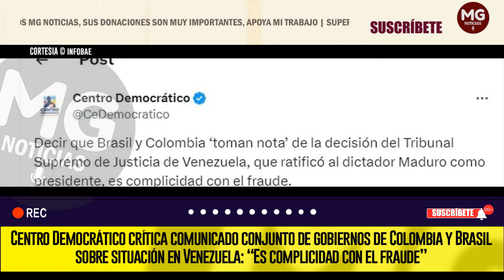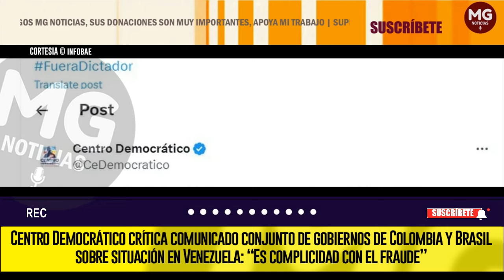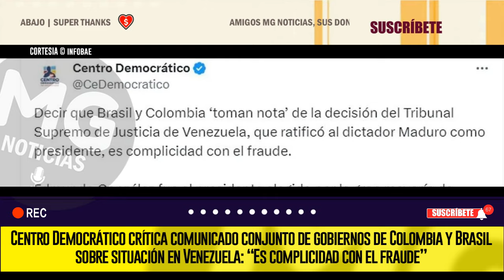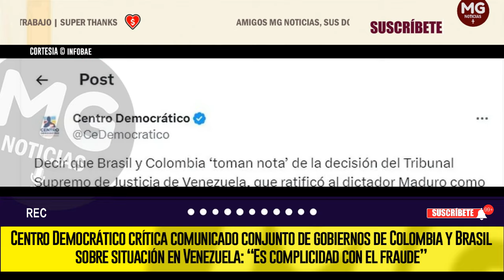"COMPLICIDAD" ⚡ CENTRO DEMOCRÁTICO CRÍTICA COMUNICADO CONJUNTO DE GOBIERNOS DE COLOMBIA Y BRASIL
Centro Democrático crítica comunicado conjunto de gobiernos de Colombia y Brasil sobre situación en Venezuela: “Es complicidad con el fraude”
El partido Político hizo una publicación en su cuenta de X en la que volvió a decir que Edmundo González fue el presidente que realmente eligieron los venezolanos